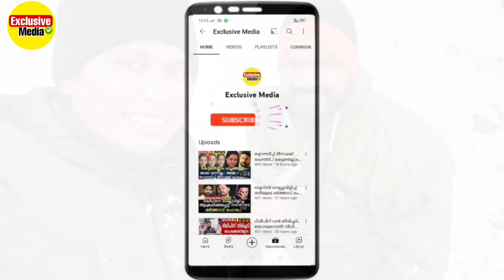മല്ലു ഫാമിലി വ്ലോഗ് കപ്പിൾസ് അറസ്റ്റിൽ..ഉത്തമ ഭാര്യയായി നടന്ന് ഹണിട്രാപ്‌/Mallu vlogs/Rashida nishad